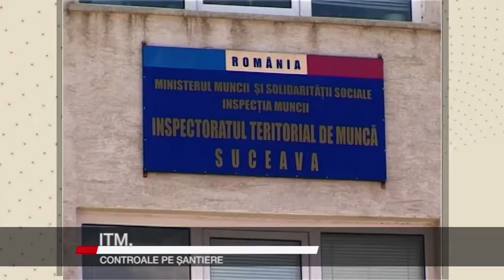ITM CONTROALE PE SANTIERE 1